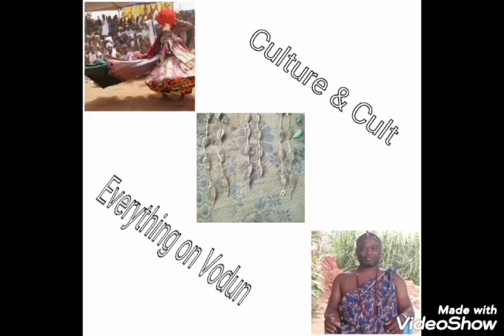Let's enjoy this Sakpata show at Sowadé temple. It's at an initiation ceremony